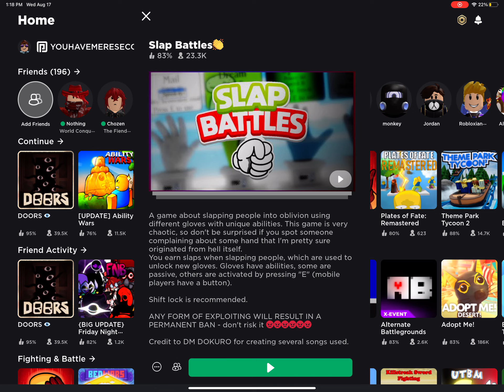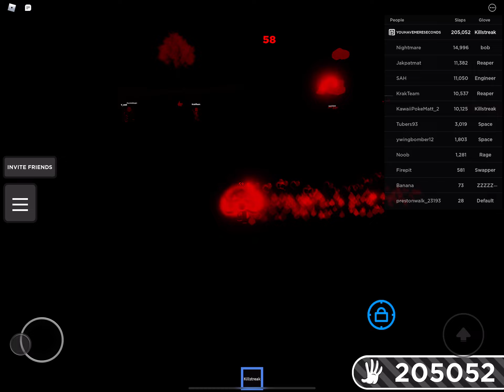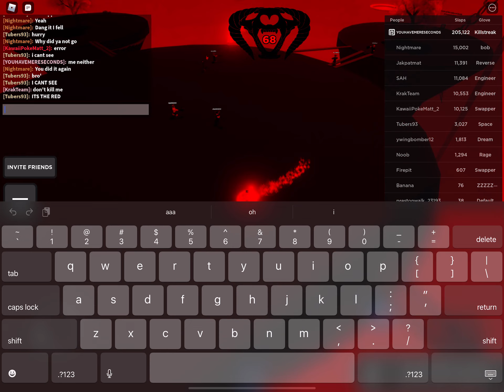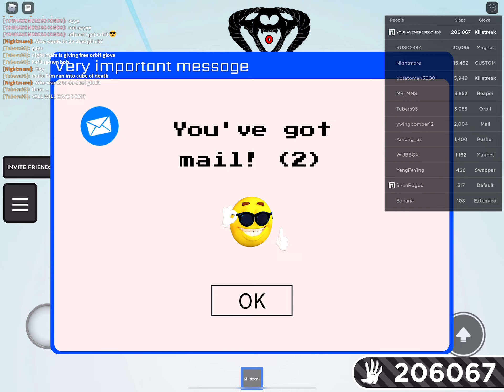the killstreak experience real edition